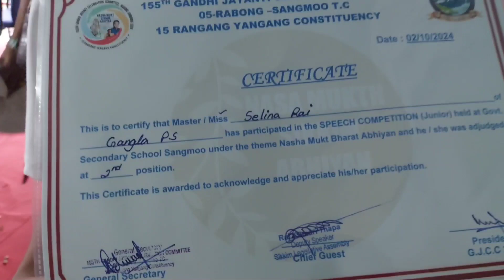2nd October Vlog